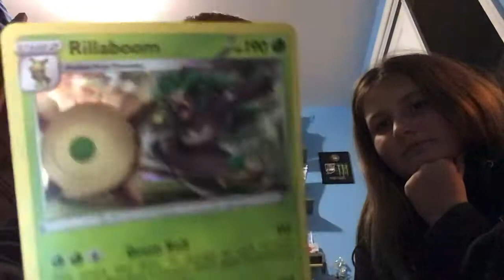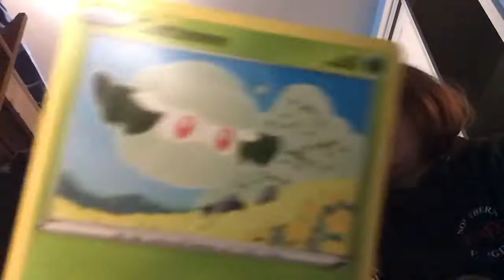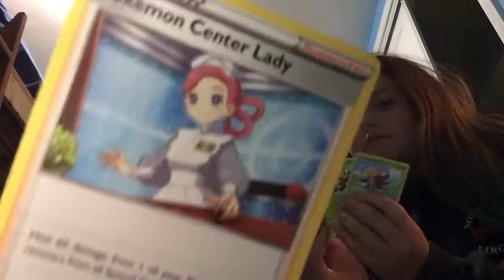Opening Pokémon cards with my sister